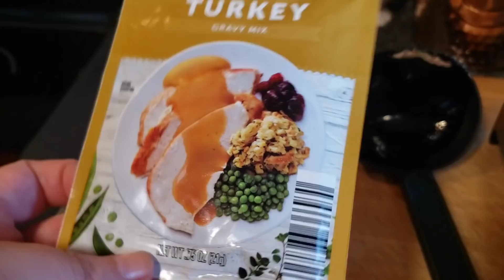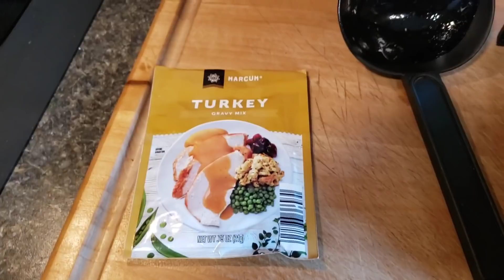WE CELEBRATED THANKSGIVING WITH OUR CANADIAN FRIENDS